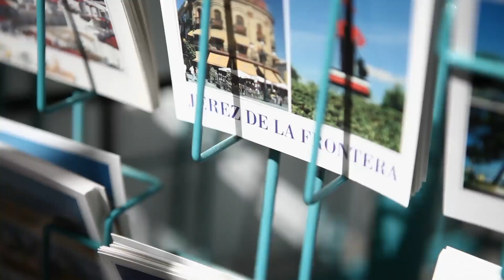Red Bull MotoGP Rookies Cup | Jerez Circuit Spain | RACE SERIES - Ep 3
Spain, Jerez race action. 10 teenage riders battling for the lead, onboard shots and lap records smashed. Jorge Martin very happy reaction to his podium!

Been inspired? Find out how you can be a motorsport star. Watch the TOP 10...Ways to be a Motorsport Star!

** Follow RaceWorldTV **

** RaceWorldTV **

Love motorsport? Be part of it!
and get featured across the channel.